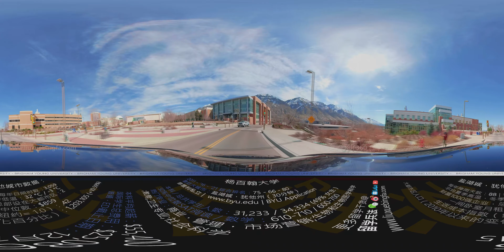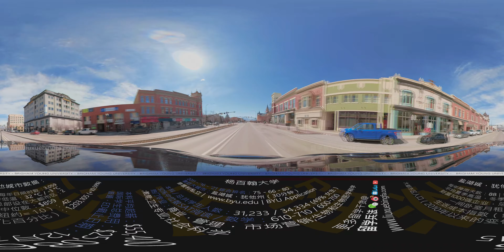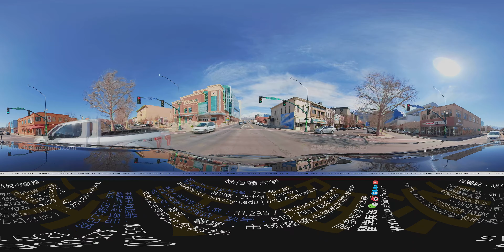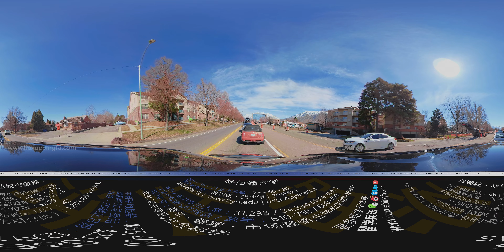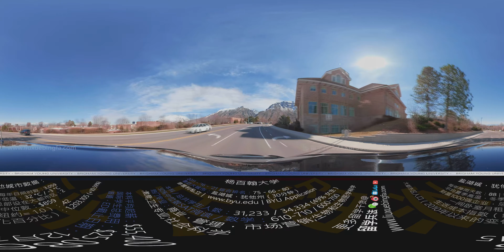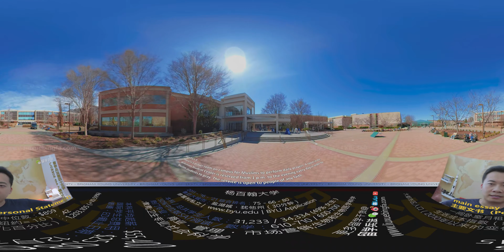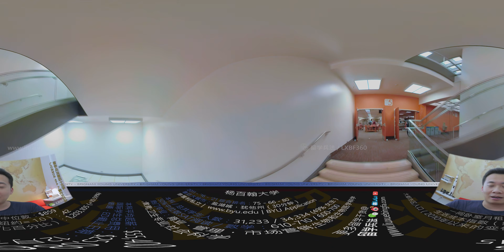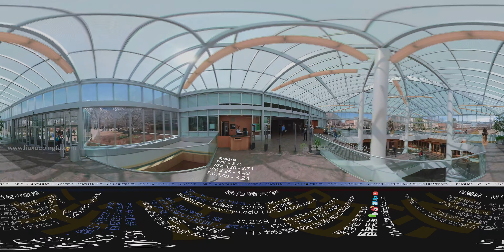【2021 数据】杨百翰大学 BYU 360°度全景校园游览（徒步/开车）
杨百翰校园360°全景视频

地图: 0:00
开车: 0:10
360 步行: 10:32
学生中心: 13:02
数据&学生点评: 14:08
留学兵法45   Common app 7篇作文目录：14:30
主图书馆: 14:44
数据&学生点评: 17:58